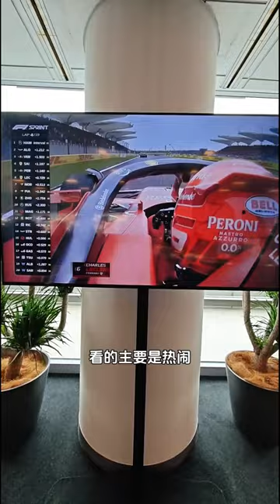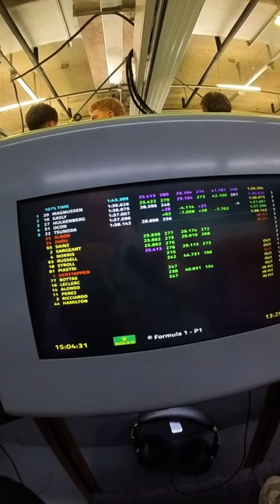沉浸式体验上海F1比赛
VIP席位带大家看F1